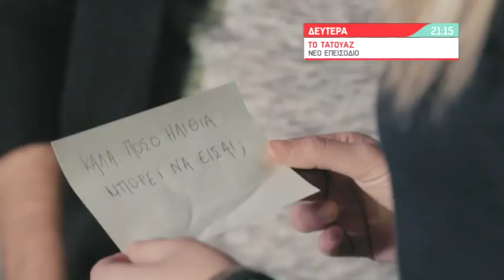To Τατουάζ | Δευτέρα 27/11 | 21:15